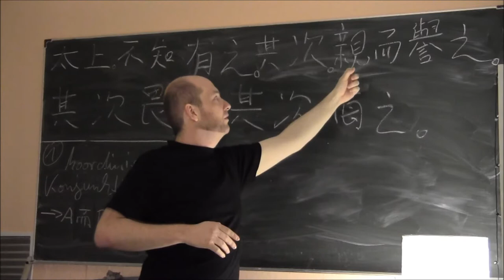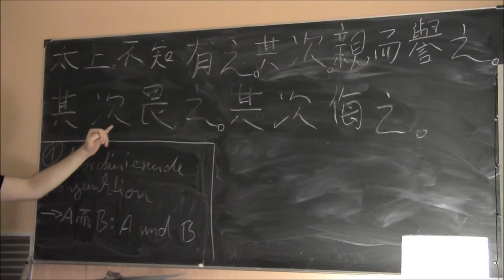(38) Klassisches Chinesisch: Erweiterungsstufe 2-1 - Bedeutungen und Funktionen von 而